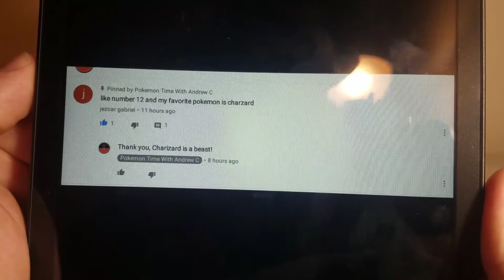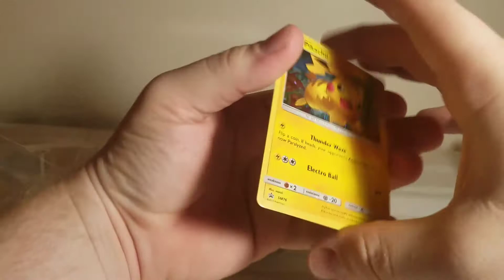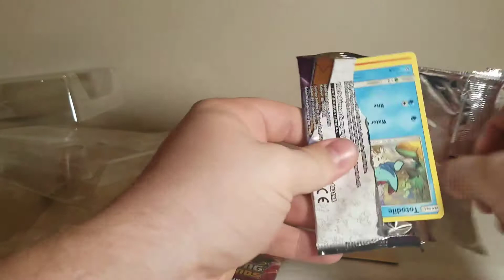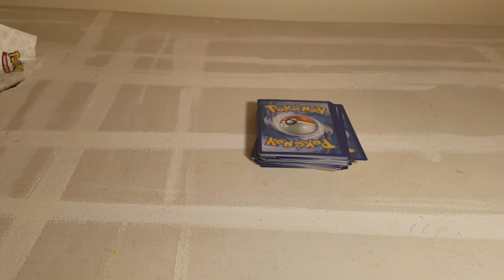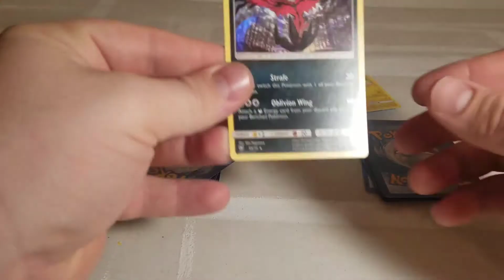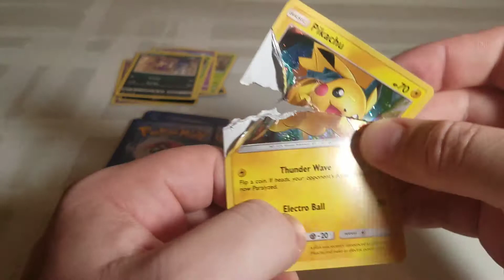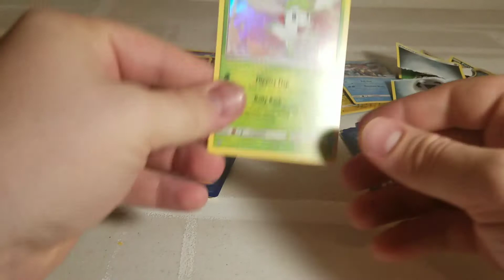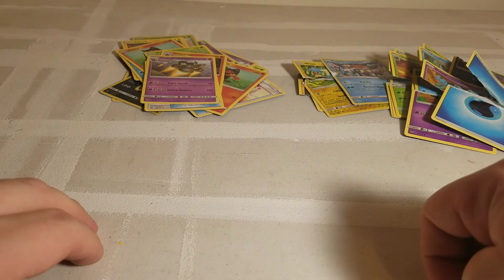WILL PIKACHU SURVIVE?!?! SHINNING LEGENDS FLIP IT OR RIP IT! POKEMON CARDS!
Today I have a shinning legends Pikachu pin collection box. Will Pikachu surive this flip it or rip it?
I'll be opening Pokemon Packs and playing flip it or rip it in this Pokemon Unboxing Video!